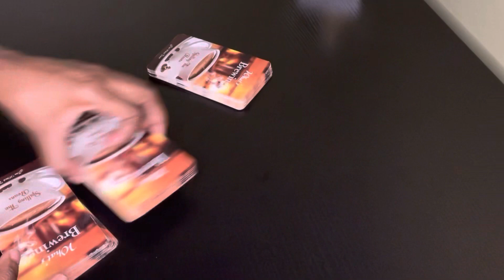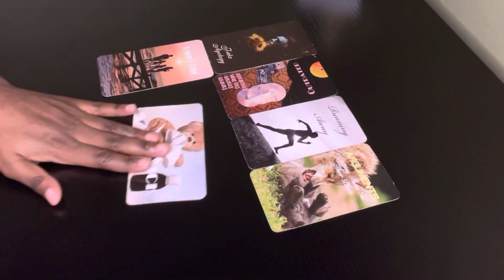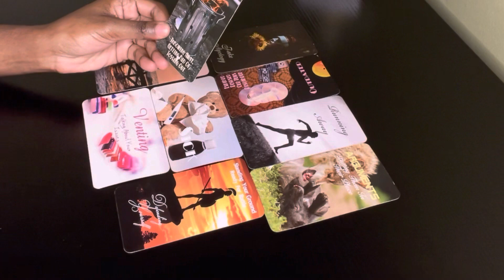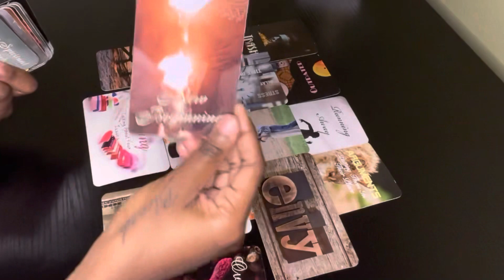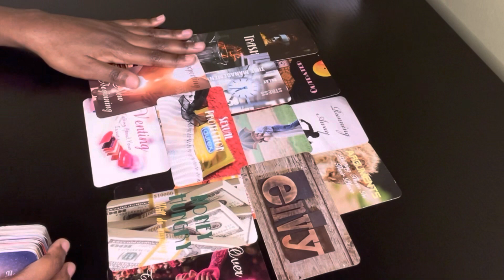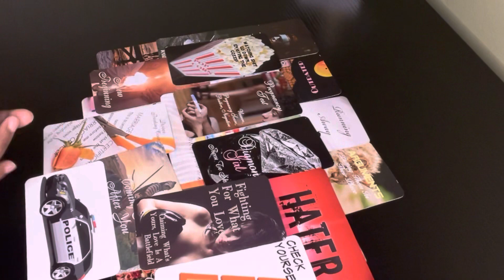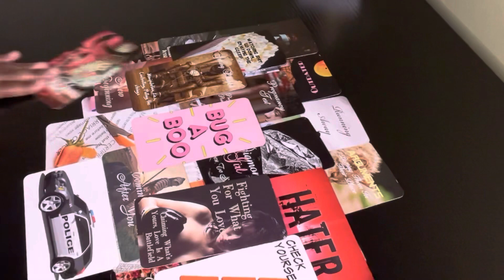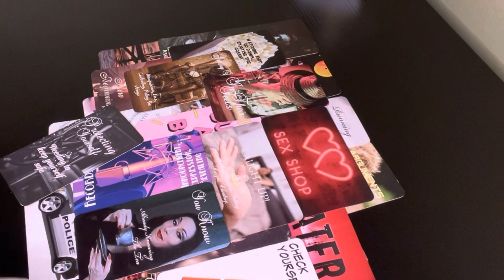Aquarius♒️This person was tryin 2 be a bully, mad cus u spoke up for urself & u ended things w/ them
TransFormMe Tarot
TheStarCardTarot